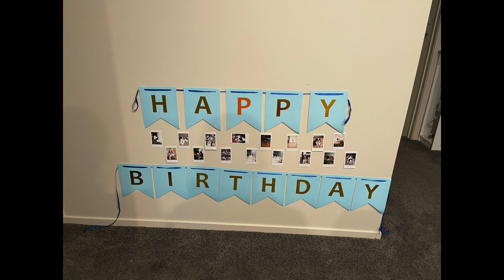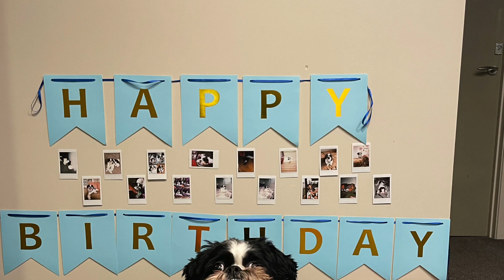Happy 1st birthday Neo as vlog!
Today is the day is offical my dog's first birthday by this year! He is offical 1 years old now after we cut the cake! We had amazing day and he loves it so much from his birthday! I am really enjoy so much from his birthday! I hope you wait for my birthday on next week!  Just stay turned for this Thursday for my birthday vlog a day!

Reminder on your calendar for remain for my birthday is coming up by 5 days left!

the video will be uploaded:
Neo's birthday is 15 July 2023! ✅
Gaming channel trailer: 16 July 2023! ✅
Anuishka's birthday is 20 July 2023!
Coming back on gaming channel: 21 July 2023!

!!UPDATE as same!!
Every 4 weeks for joining zoom on every Thursday by 1 hour for start the  long process as already started it. This year for my goals achieves.

I hope you all have an amazing Monday morning and remember their keep your schedules by own time as routines by cycles a day! I will see you on Monday for next video!